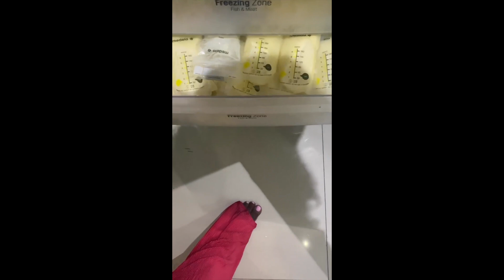HOW I GOT MY PRE-PREGNANCY BODY AFTER 2 KIDS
Hey my loves! This is a chilled and relaxed video on how I got my pre-pregnancy body back. I hope you enjoy it.